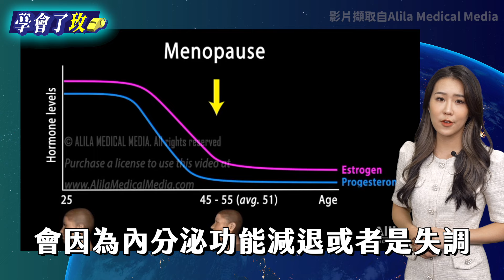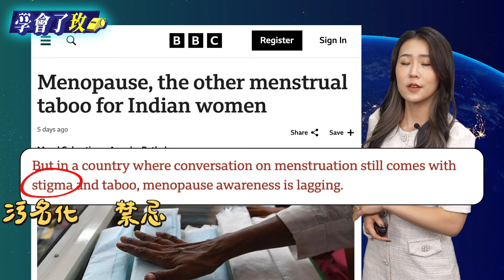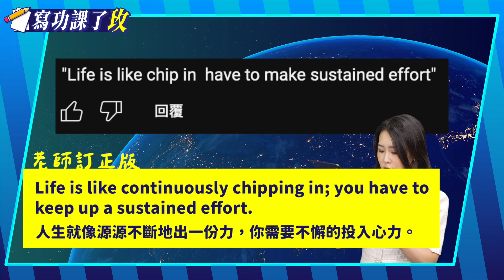【學會了玫】在印度聊生理期"禁忌"話題!?@TPP_Media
🗺️主持人

今天我們要學的單字是 taboo (n.) taboo，意思是【禁忌、忌諱】。這個字長得跟一般英文不太像，因為以oo結尾的英文單字其實比較少，大多都是外來語。這個字其實是源自於玻里尼西亞語族，原型為tapu，由英國航海家James Cook 在17世紀探索太平洋時所記錄下來，意思是不潔淨、受詛咒或被禁止的。